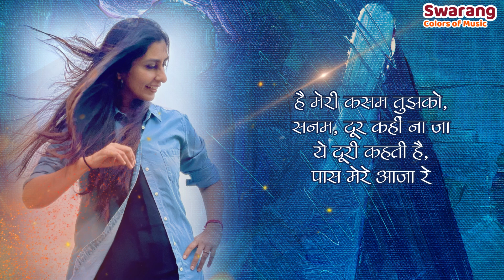Zara Zara Bahekta Hai | Cover by Tanuja Utpal | Swarang